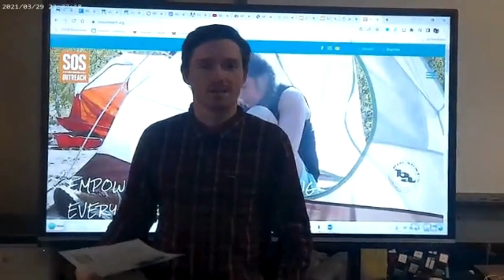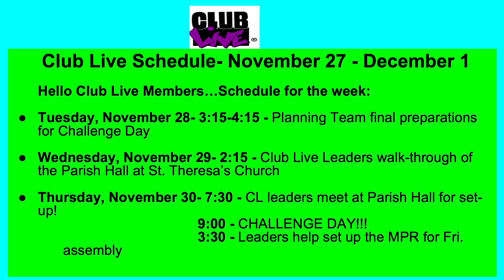TTV November 28, 2023